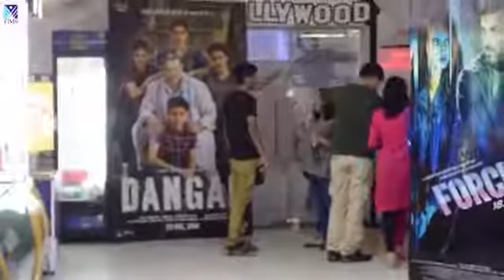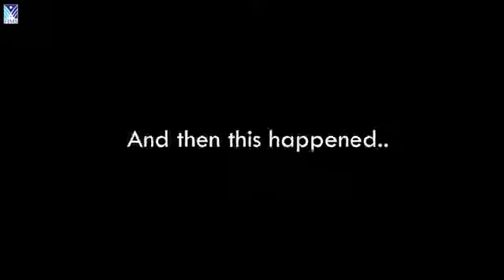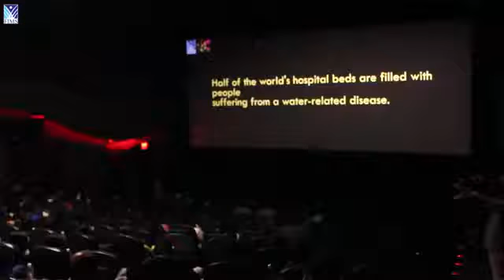Water save _ social short film _amazing wonderful film - Viral trend video